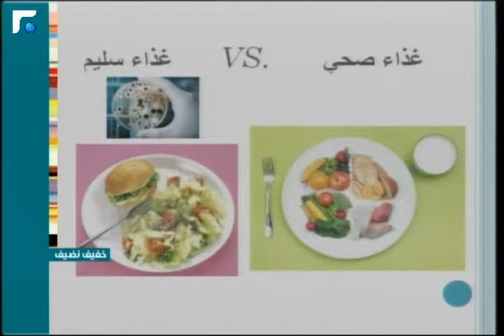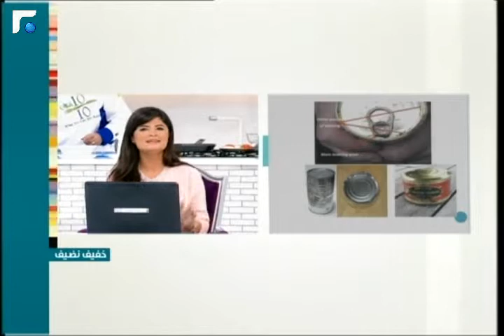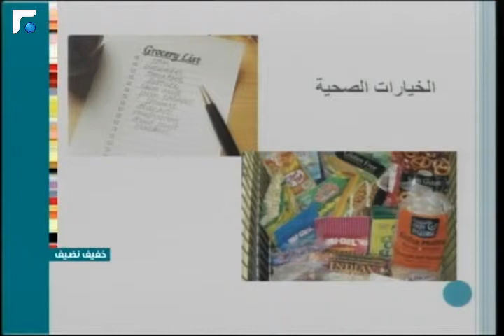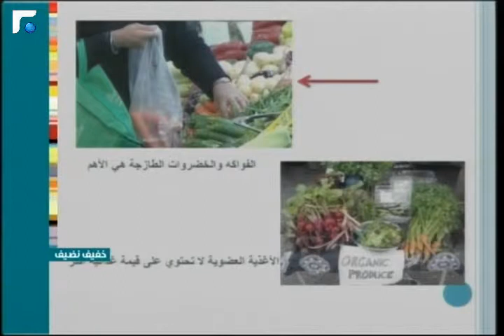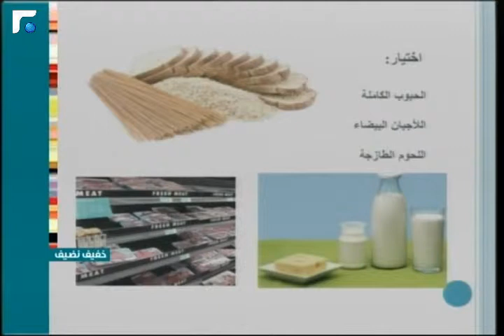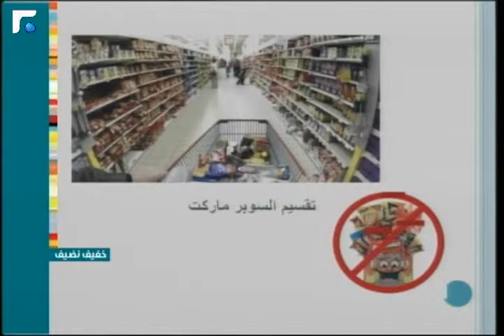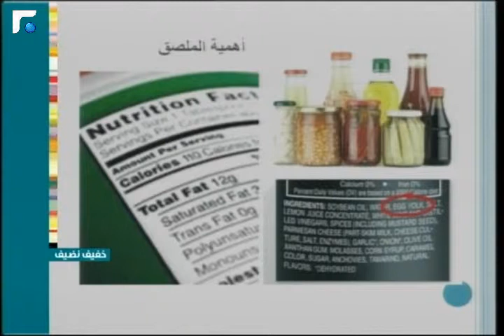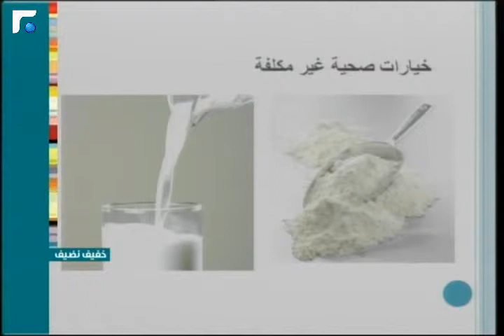عالم الصباح - فقرة "خفيف نضيف" 19/04/2013